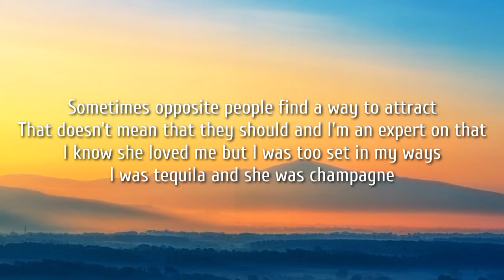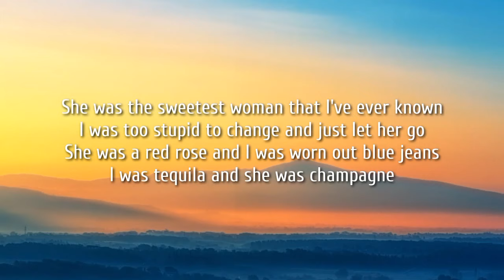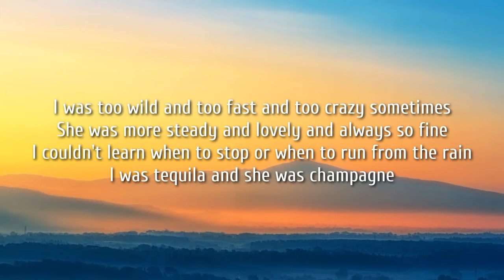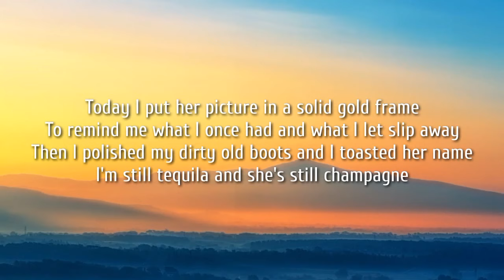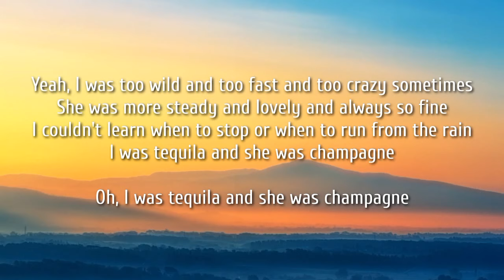Alan Jackson - I Was Tequila (Lyrics)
Lyrics:

[Verse 1]
Sometimes opposite people find a way to attract
That doesn't mean that they should and I'm an expert on that
I know she loved me but I was too set in my ways
I was tequila and she was champagne

[Verse 2]
She was the sweetest woman that I've ever known
I was too stupid to change and just let her go
She was a red rose and I was worn out blue jeans

[Chorus]
I was too wild and too fast and too crazy sometimes
She was more steady and lovely and always so fine
I couldn't learn whеn to stop or when to run from the rain
I was tequila and shе was champagne

[Verse 3]
Today I put her picture in a solid gold frame
To remind me what I once had and what I let slip away
Then I polished my dirty old boots and I toasted her name
I'm still tequila and she's still champagne

[Chorus]
Yeah, I was too wild and too fast and too crazy sometimes
I couldn't learn when to stop or when to run from the rain
Oh, I was tequila and she was champagne